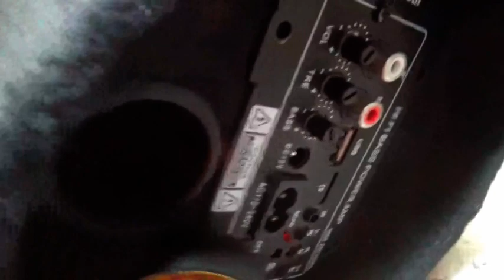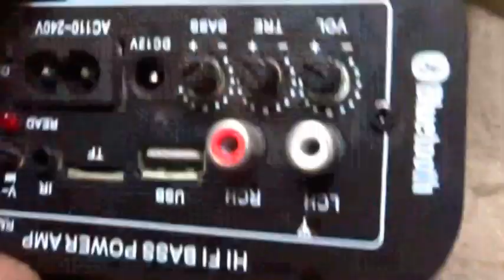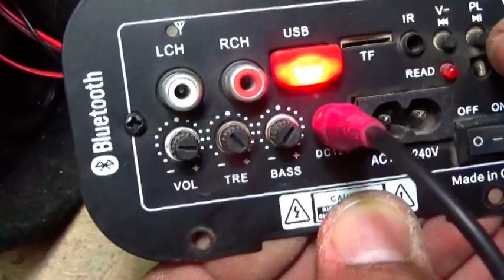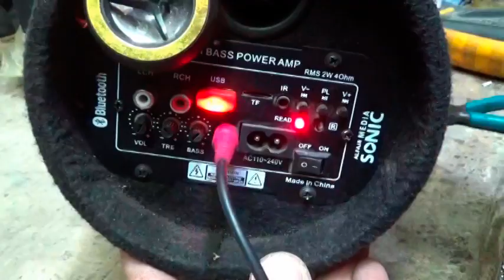إصلاح بازوكا الصوت لايعمل MP3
جروب صيانة واصلاح التلفزيون والريسفر والشاشات
صفحتىنا  الكترونيات على الفيس بوك
اميلى الشخصى على الفيس بوك
اميلى على تويتر
مع تحيات
سمير حسانين